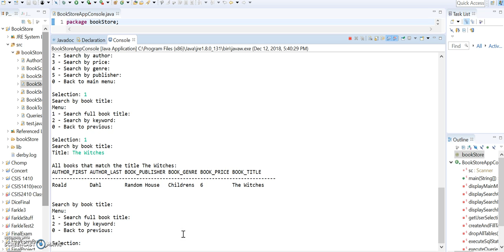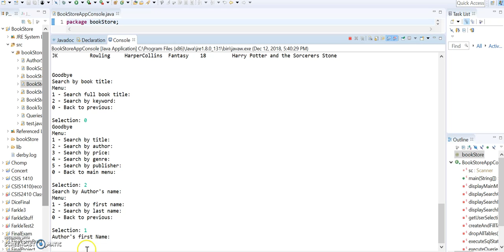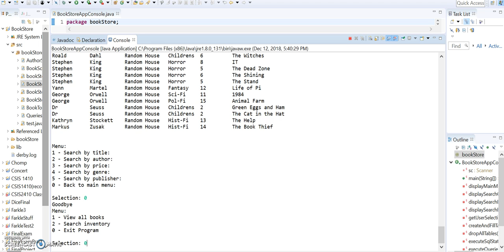BookStoreConsole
A Java application that connect to a sql bookstore database. The console application allows a user to see all books in the database and to search through books based on title, author, price, genre, and publisher